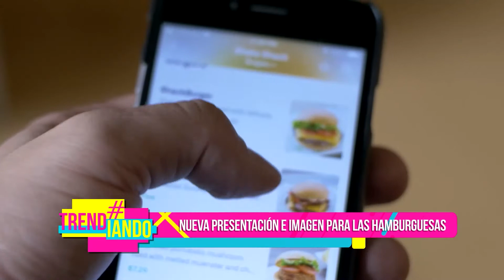HAMBURGUESAS SALUDABLES Y LLENAS DE COLOR MARCAN TENDENCIA EN LA CAPITAL COLOMBIANA